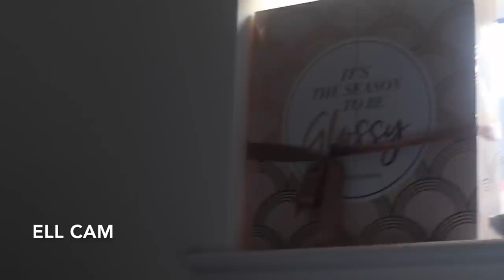VLOGMAS DAY 15 - SEEING JACK WHITEHALL LIVE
WELCOME BACK TO VLOGMAS!

SYD'S

ELL'S